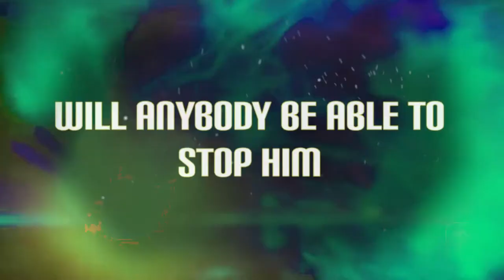Fatal Repercussions Movie Trailer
(Fatal Repercussions Movie Trailer 2018)

As the final Final Film project of my grade 12 Film class, I have created a Short Movie originally aired (January 20th 2018 at Ghss ) it will be released in a few short days.
- Taking place in the year 2050,  Aaron Jackson, a Sergeant of the American Republic Army,  has been exposed to an unknown biochemical mutagen during the Battle of Decon Valley.doctors discover the mutagen fusing to his blood cells, and slowly begins to alter Aaron's Neuronic Pathways. he must learn how this mutagen is affecting his life,  as each day progresses the mutagen evolves causing the magnitude of his ability’s increase,  Aaron has to find a way to suppress these newly uncovered ability’s before the Government realizes the threat and decides to pull the plug on his life.